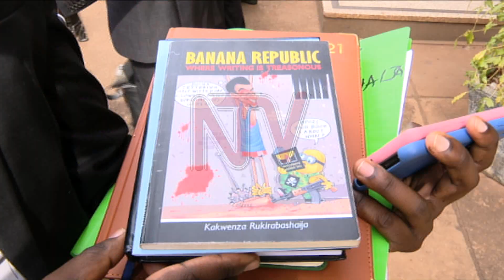Author, Kakwenza Rukirabashaija denied bail, remanded until Tuesday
Buganda Road Chief Magistrate Douglas Singiza has remanded author Kakwenza Rukirabashaija till Tuesday next week when he will be able to rule on whether to grant him bail. Kakwenza, now held on remand at Kitalya prison, appeared in court via video link to apply for bail. He presented NUP Secretary-General Lewis Rubongoya as his surety. His lawyer Eron Kiiza indicated that the accused had been tortured while in custody and needed to be released on bail so he could access proper medical treatment. Kiiza also added that the case of computer misuse, for which he is accused, is available.